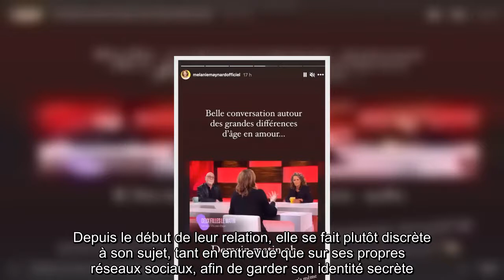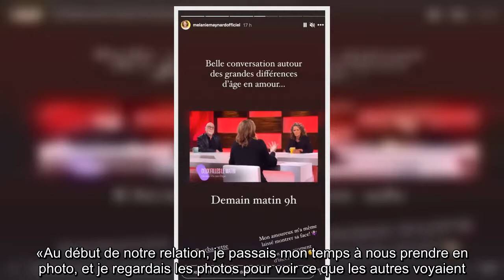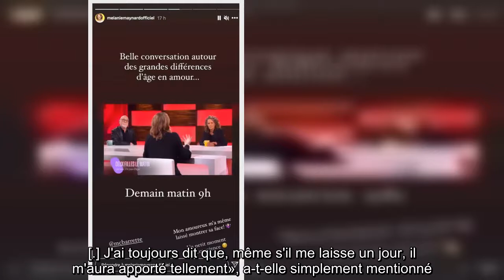Mélanie Maynard présente son amoureux pour la première fois et aborde la différence d'âge entre eux